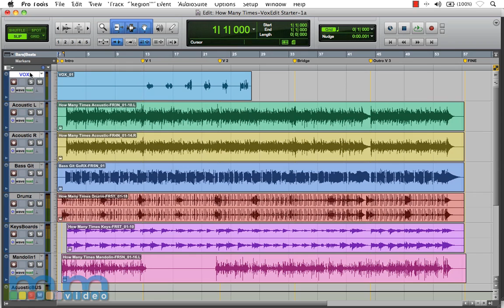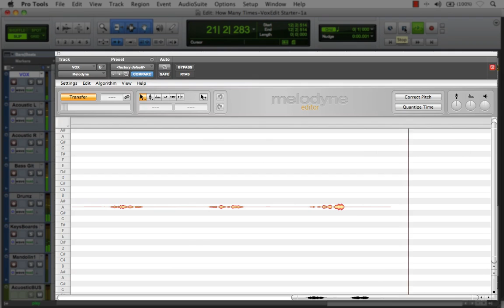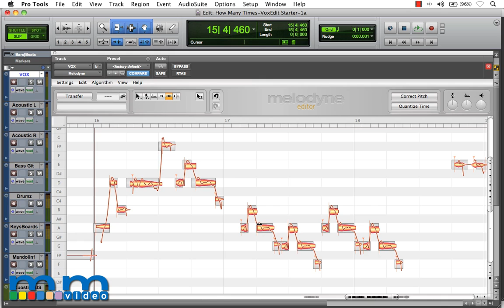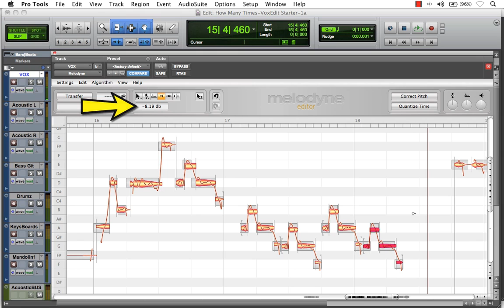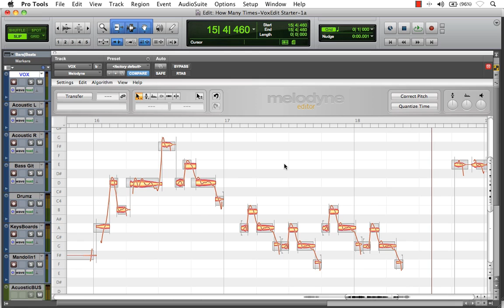Melodyne Plugin: "Creating Vocal Delay Effect" in Pro Tools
This Video briefly describes how to create a Delay Effect with Vocals, using Melodyne Plugin in Pro Tools. Melodyne offers users a unique and powerful way to manipulate audio like never before. Here we use a few simple techniques to create this interesting effect while exploring some other features like Amplitude, Formant, and Timing.